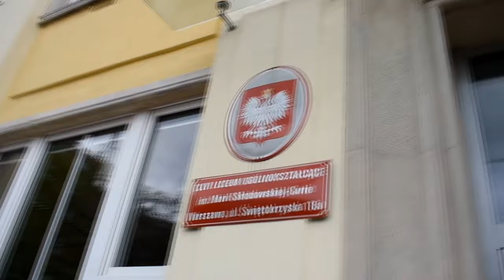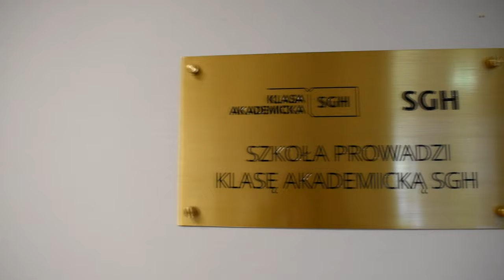CLVII Liceum Ogólnokształcące im. Marii Skłodowskiej-Curie - Film Promocyjny 2024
FILM PROMOCYJNY CLVII Liceum ogólnokształcącego im. Marii Skłodowskiej-Curie w Warszawie!

Wszelkie informacje na temat rekrutacji znajdują się na stronie internetowej naszej szkoły!
Profile klas pierwszych w roku szkolnym 2024/2025:
Klasa 1a - mat-chem-ang
Klasa 1b - mat-geo-ang
Klasa 1c - mat-fiz-inf
Klasa 1d - mat-biol-chem

Realizacja:
Scenariusz i reżyseria: Victoria Nghiem, Przemysław Zawistowski
Operator: Przemysław Zawistowski
Montaż: Joachim
Występujący: Łucja Janicka, Jakub Kowalewski, Tomasz Trawczyński, uczniowie CLVII LO
Nadzór merytoryczny: Wioletta Okrasa, Daria Żaczek